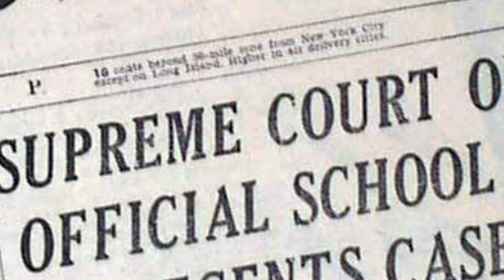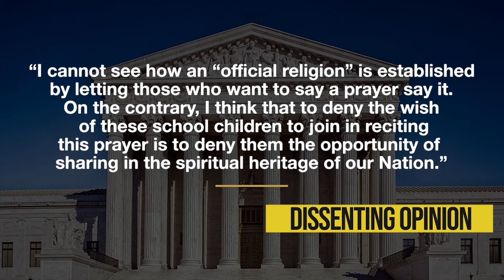AP Gov | Engel v. Vitale | NEW!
Everything you need to know about Engel v. Vitale!